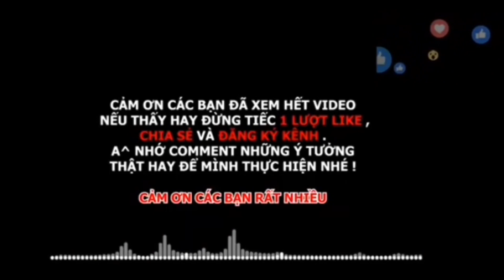Đức tú falconry | cuộc thì chim săn mồi mở rộng miền bắc lần V | bài thi của cậu bé 8 tuổi ....